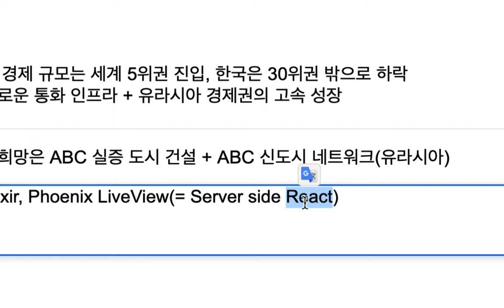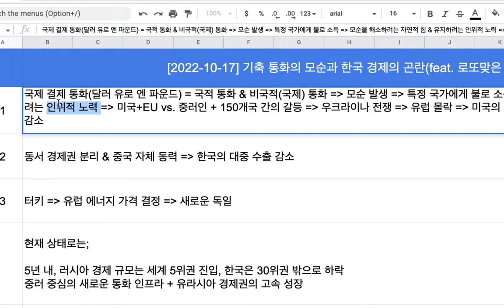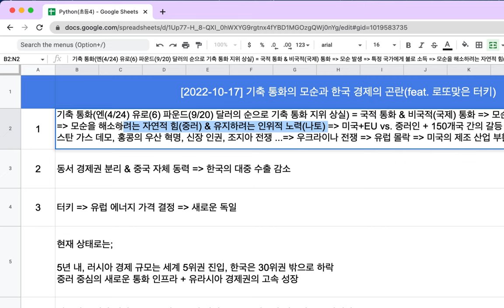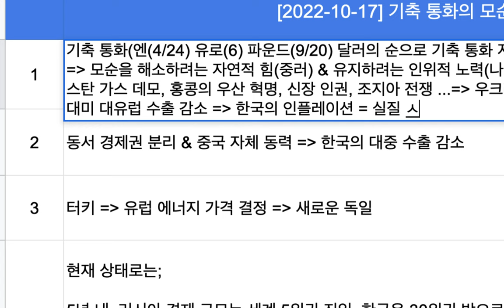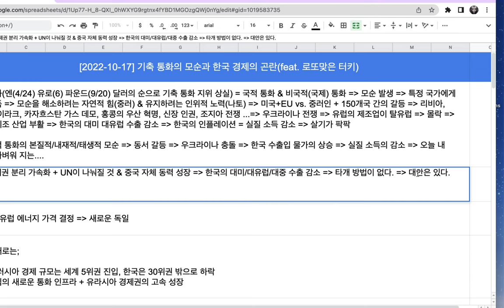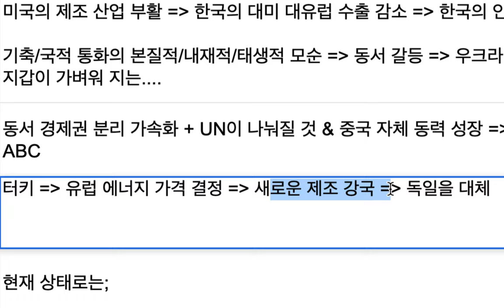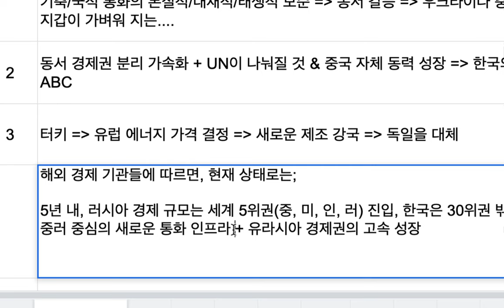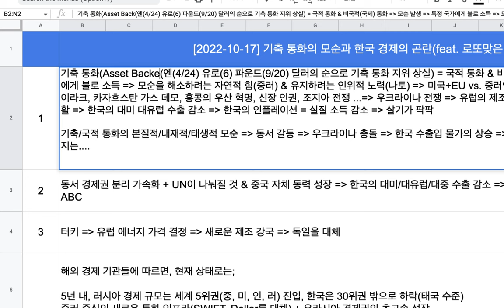[2022-10-17 ]기축 통화의 모순과 한국 경제의 난관(feat. 로또맞은 터키)